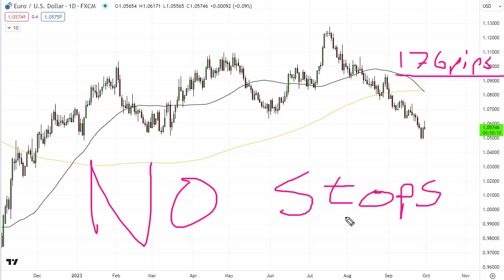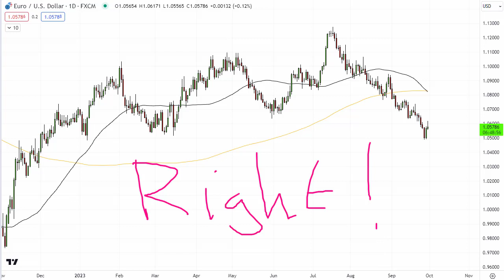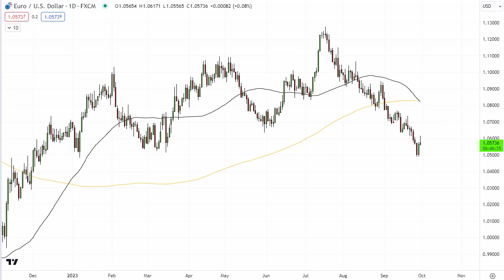Over 50% of traders don't do this!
One of the most important aspects of trading is risk management and this particular part of risk management is hugely ignored. Why do traders do this? Today's video shares some scary information on what traders were doing at the time of recording this video!

To learn more about a fully regulated broker TickMill,